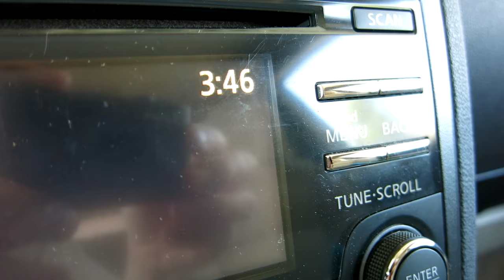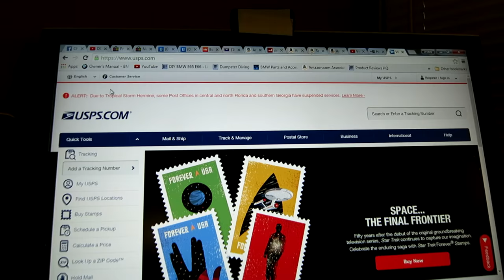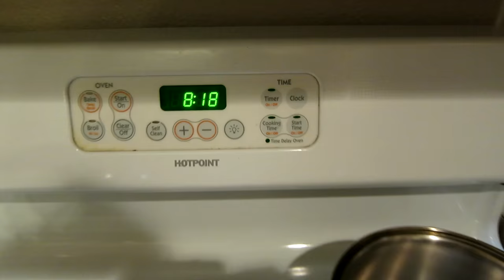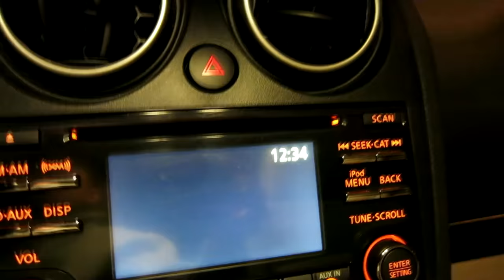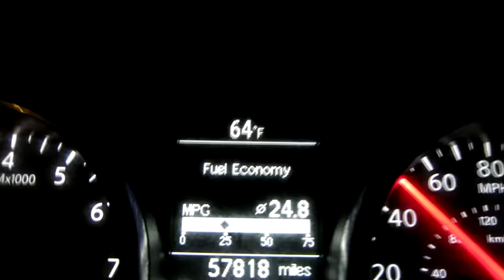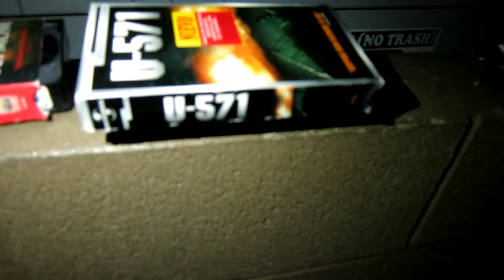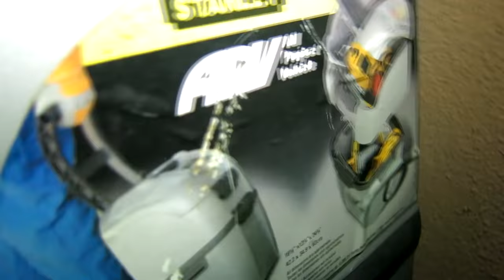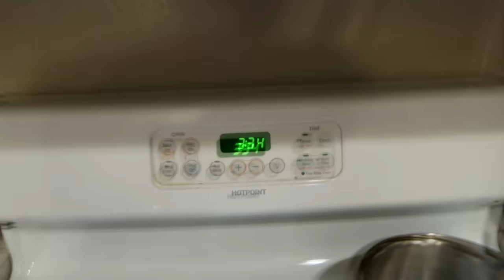DUMPSTER DIVING LABOR DAY WEEKEND BEGINS!!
My Camera Equipment I Use For My vlogs:

64B HD memory card

-UK Shoppers
Canon S110

Today's vlog folks we get after that Labor Day Weekend Dumpster Diving Action right off the bat, I've been diving the past 2 nights now and there has been some sweet action out and about, I plan to hunt a little today Sunday & a long night out Monday night:) Hope you enjoy the vlog, see you on the next one & Thank You For Your Time.